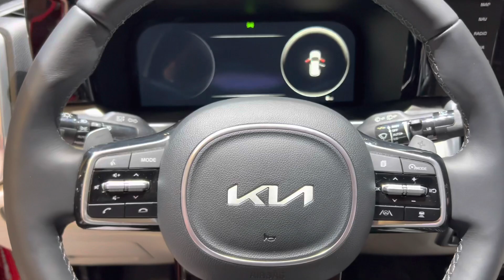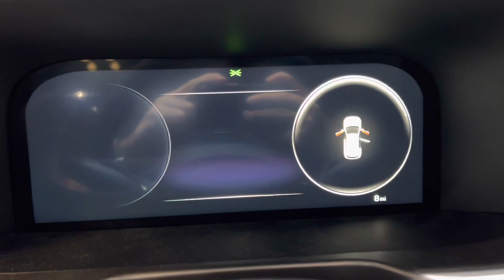2023 Kia Sorento Hybrid SX Prestige AWD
2023 Kia Sorento Hybrid SX Prestige AWD